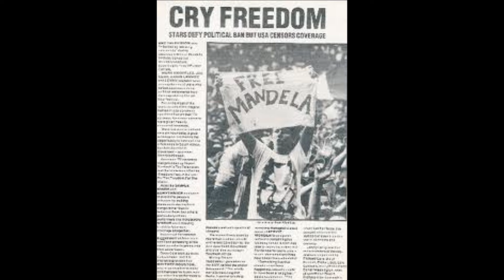LUCKY DUBE - I Want to Know What Love Is (Taxman)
CONCEIVED, ARRANGED & PRODUCED BY LUCKY DUBE
ENGINEERED & MIXED BY DAVID "RABBI" SEGAL
ASSISTANT ENGINEER: KENTSE MPHAHLWA
GALLO MUSIC